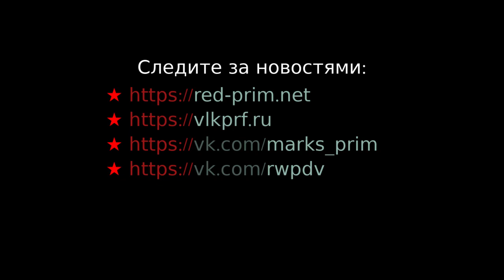ДЕБАТЫ Роль Троцкого в коммунистическом движении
Марксистская тенденция vs КПРФ
Марксистский кружок на кружок.